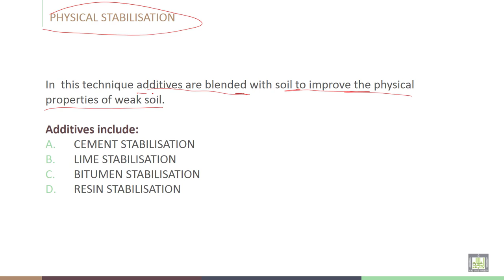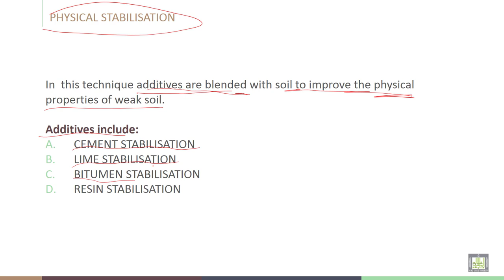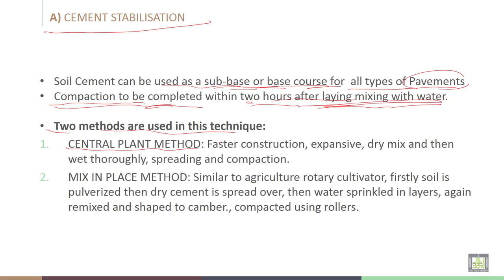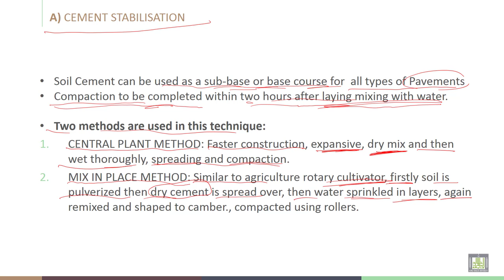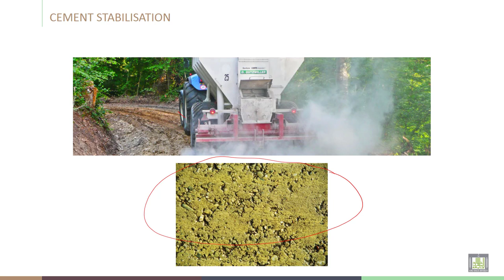Soil Stabilization | C7-L4 | PHYSICAL STABILISATION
Lecture 4  : PHYSICAL STABILISATION
Explain PHYSICAL STABILISATION, cement stabilization